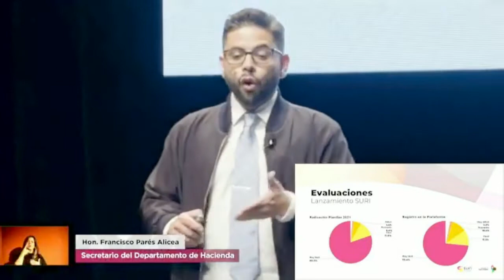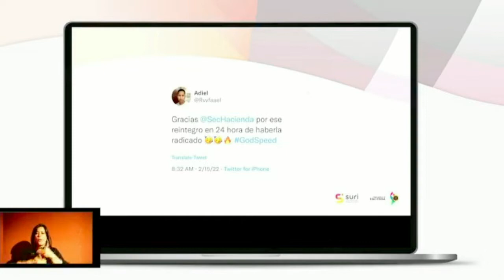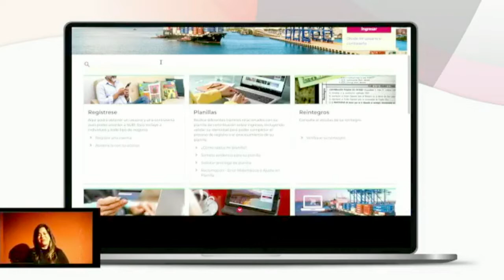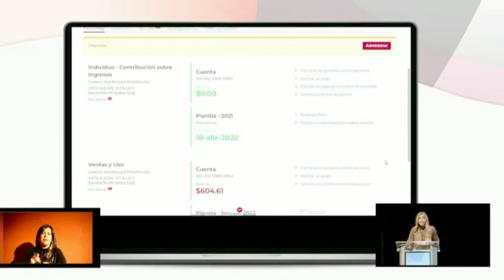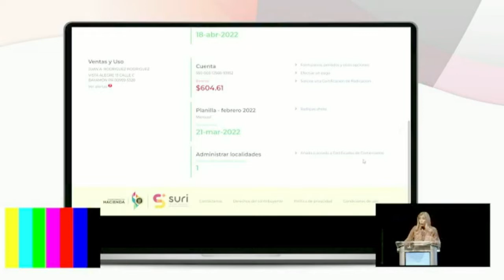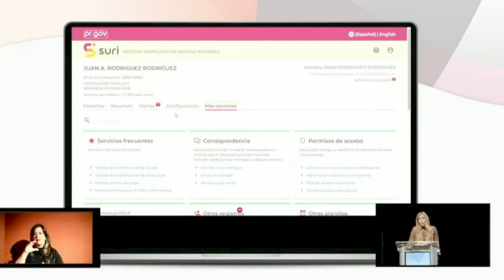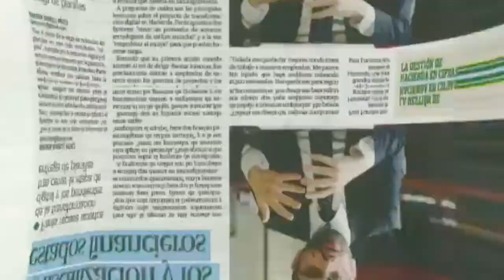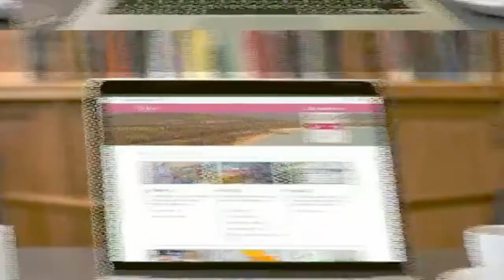El Secretario de Hacienda presenta una Suri actualizada.